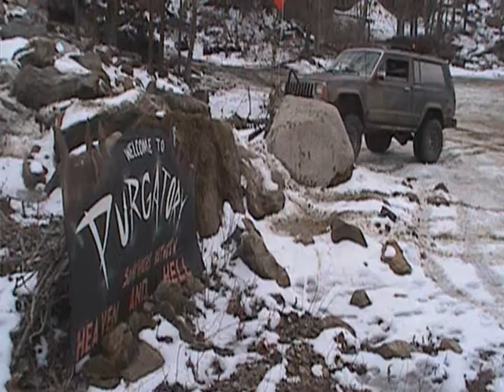My XJ Performing a Superflex at Badlands 2008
My XJ climbing a large rock at BadLands In Attica IND. March 2008.